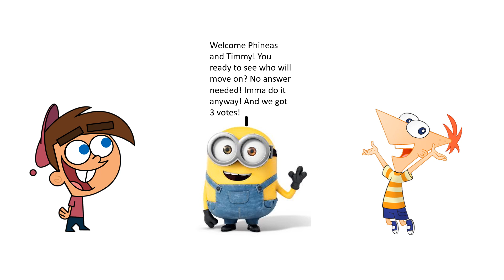Character Battle: Which Is Better? Round 1 Episode 5- Q*bert Vs. Pacman